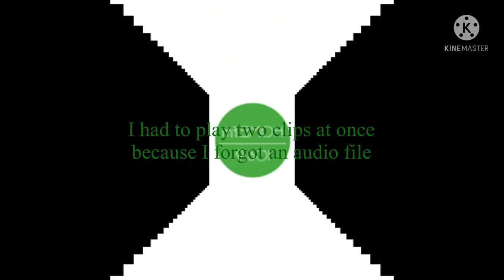LANSING’S TOP OF THE HOUR FM RADIO IDS!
FM radio station identifications heard around the Lansing area